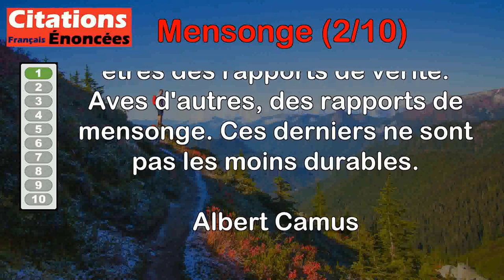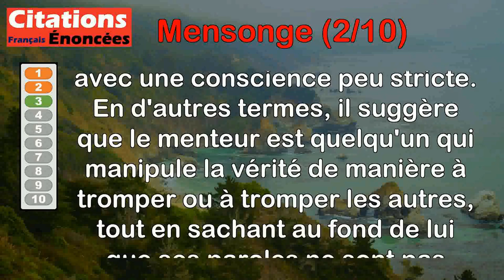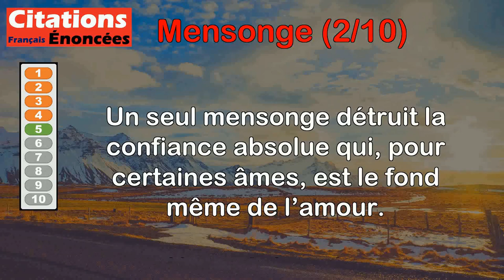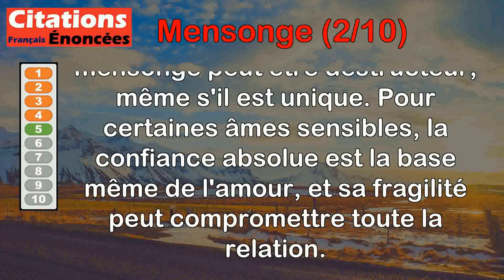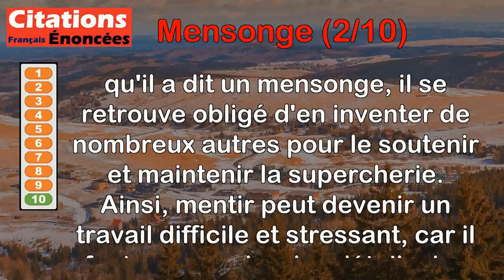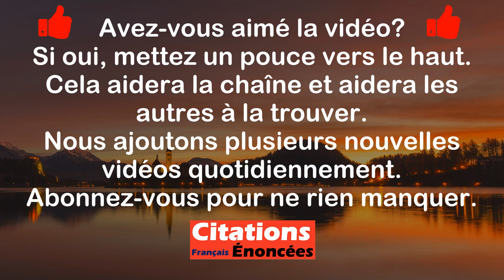Citations - Mensonge (2 de 10)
00:00 Introduction
00:08 Albert Camus - Nous entretenons avec certains êtres des rapports de vérité. Aves d'autres, des rapports de mensonge. Ces derniers ne sont pas les moins durables.
01:09 Albert Camus - Tout le monde ment ; bien mentir, voilà ce qu'il faut.
02:00 Ambrose Bierce - Menteur : Personne qui pratique l'expression de la vérité avec une conscience assez lâche.
02:53 Claude Aveline - Se mentir à soi-même, c'est aussi grave que de mentir aux autres.
03:40 Honoré de Balzac - Un seul mensonge détruit la confiance absolue qui, pour certaines âmes, est le fond même de l’amour.
04:32 Jean Yanne - Je ne mens jamais, sauf quand je lis le journal à haute voix, évidemment...
05:16 Pierre Corneille - La vérité quand un menteur la dit, en passant par sa bouche elle perd son crédit.
05:59 Sacha Guitry - Il faut s'amuser à mentir aux femmes. On a l'impression qu'on se rembourse.
06:39 Marcel Aymé - Le pire des mensonges est celui qui humilie la vérité la plus pure.
07:22 Alexander Pope - Celui qui dit un mensonge ne prévoit point le travail qu'il entreprend ; car il faudra qu'il en invente mille autres pour soutenir le premier.